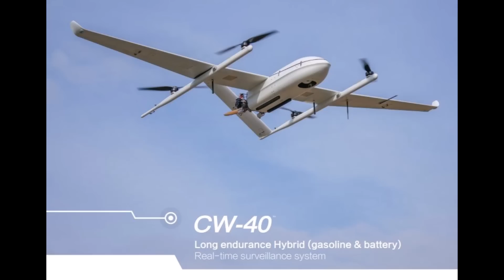美國承認懼怕中國無人機上山東艦航母，山東艦可裝備1500架單體1.5噸無人機，美國陸軍空軍海軍都擔心被滅，沒有辦法應對，美軍的X47B無人機30噸成為了失敗的象徵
美国承认惧怕中国无人机上山东舰航母，山东舰可装备1500架单体1.5吨无人机，美国陆军空军海军都担心被灭，没有办法应对，美军的X47B无人机30吨成为了失败的象征